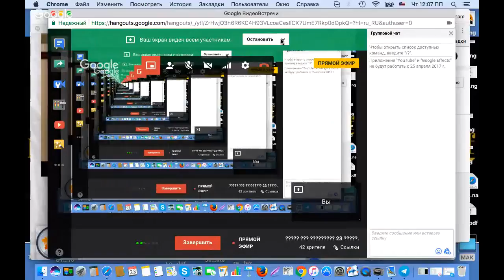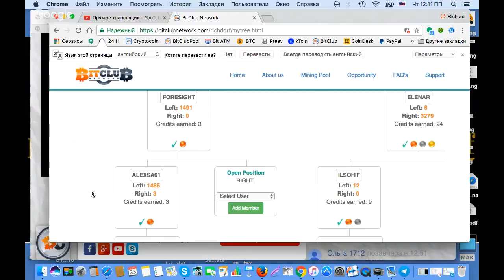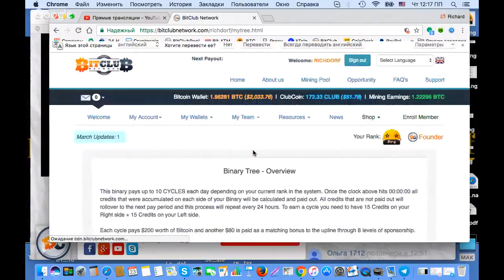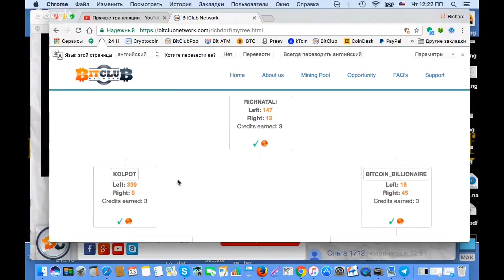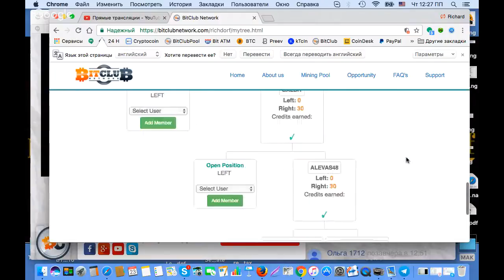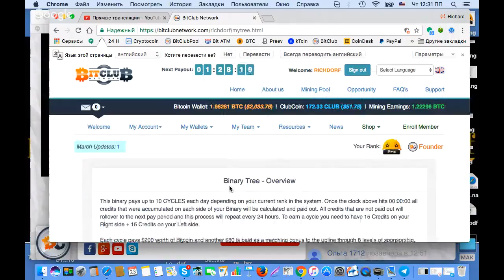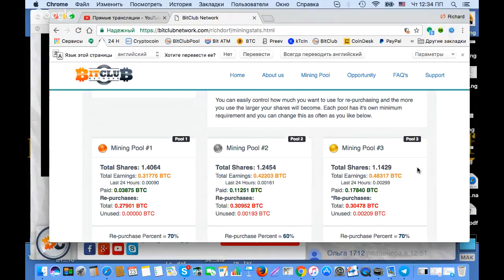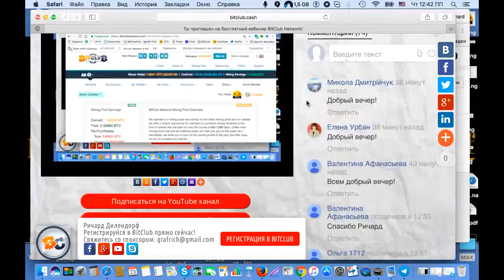Школа для партнеров 23 марта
Каждый из вас по своему представляет уровень благополучия, но не всегда имеет рецепт к его достижению за кратчайший срок. Именно этому мы уделяем пристальное внимание и даем реальные инвестиционные инструменты.
Создание независимых источников дохода, через активы. Bitcoin может войти в ваш персональный инвестиционный портфель! Если вы хотите получать Bitcoin несколькими способами, то вам сюда буду рад видеть вас в нашей команде.
Инвестиции в ваше будущее. Каждый из нас может сделать простые шаги, но не каждый их делает! Каждый из нас имеет право быть богатым, но многие мирятся с бедностью. Удаленная работа финансового консультанта.
BitClub – это одна из передовых компаний на рынке криптовалют, которая предоставляет возможность всем стать участником индустрии по добыче биткоинов.

Связаться со мной:
Skype – frnth21